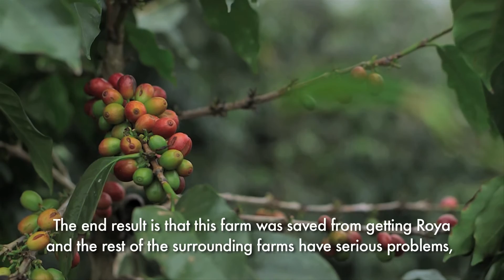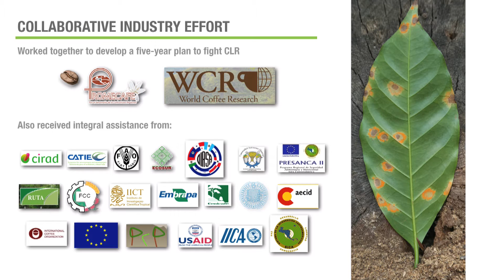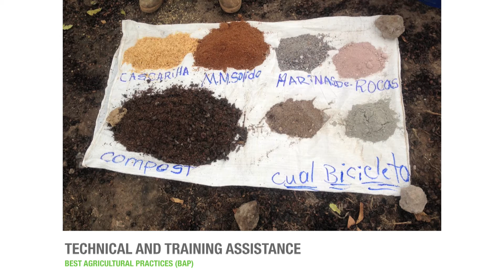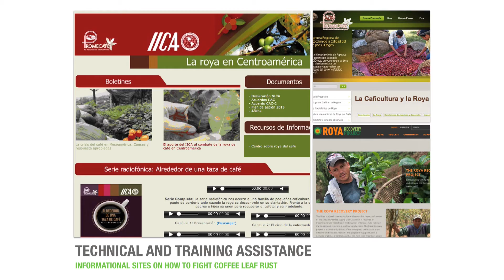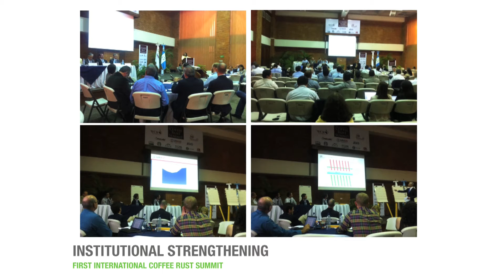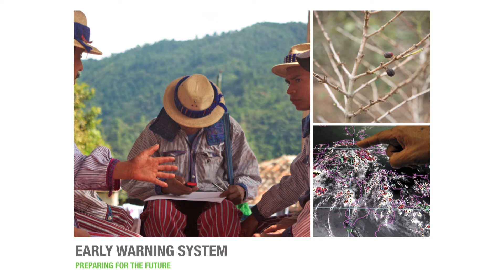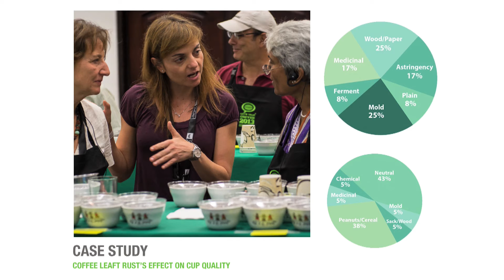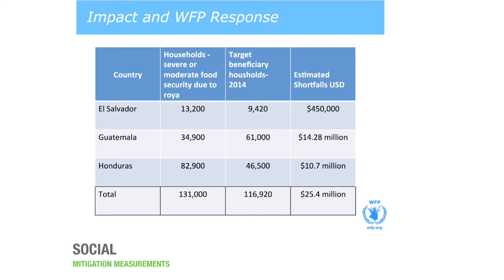David Piza: How to Live With Coffee Leaf Rust, A Constant Reality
In this important talk from Symposium 2014, David Piza discusses some of the challenges we are facing because of coffee leaf rust, an issue that affects the entire coffee supply chain. Piza explains that there are many opportunities to get involved and do something to help work towards finding solutions. In addition to research that is taking place around the world to address the cause of coffee leaf rust, physical solutions to control the spread of rust have been implemented, as well as a regional communication plan that includes podcasts, magazines, pamphlets, and websites. All of these tools are raising the awareness of this issue in coffee producing communities and educating producers about how to deal with it at the farm level.